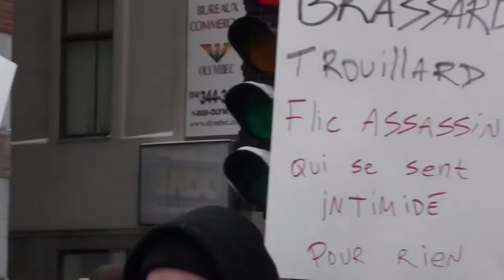Manif contre la brutalité policière 2015-03-15 10/24